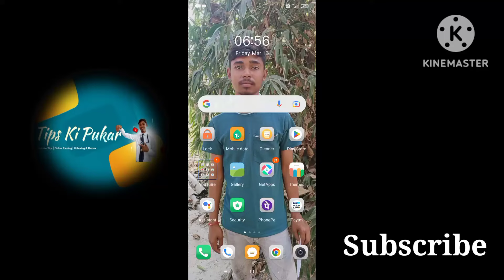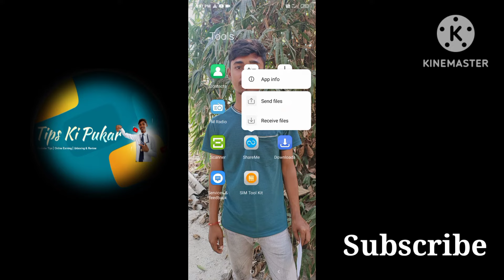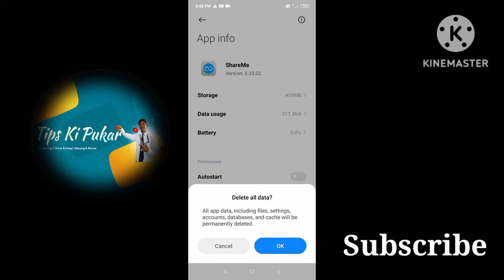Shareme Se Bhejne Per App Install Nhi Ho Rha Hai । Shareme App Not Installed 2023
Your Quries👇

Shareme se app install nhi ho rha hai
shareme App install nhi ho rha hai 2023
shareme App install kaise kare nhi ho rha hai
shareme App se app install nhi ho rha solution